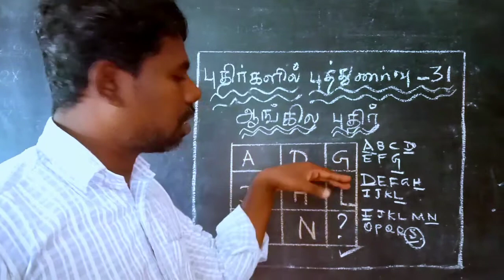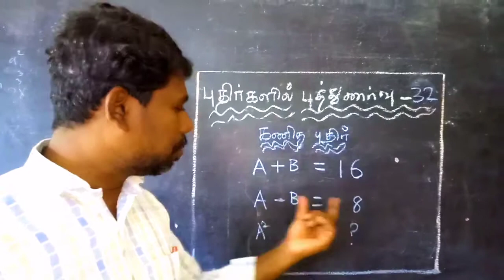Puzzles/ புதிர்களில் புத்துணர்வு - 32 / கணித புதிர் /